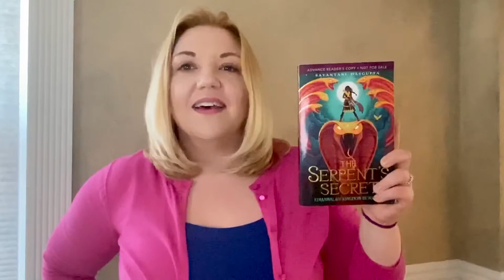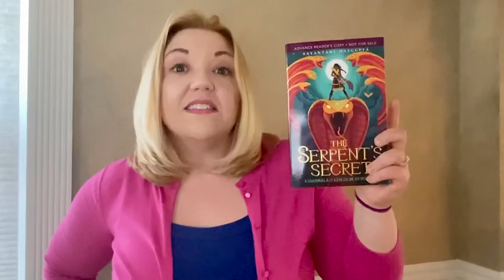The Serpent’s Secret by Sayantani Dasgupta book talk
Book talk by Miss Marisa, Teen Librarian of Avon Free Public Library, Avon, CT.
Kiranmala has always been told by her parents that she's a princess-she didn't realize they really meant it. On her 12th birthday, her parents mysteriously disappear, a rahkkosh demon tries to devour her, and 2 weird princes show up to rescue her. Weirdest day ever. Turns out there is truth to what her parents have said, she is a real Indian princess and comes from a secret place not of this world.
She will have to save her parents, save New Jersey, and possibly the world.